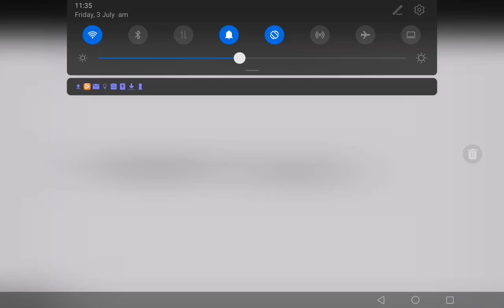20 W2 DM015 C1 P20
Sila bawa bersama Nota Matematik SES DM015